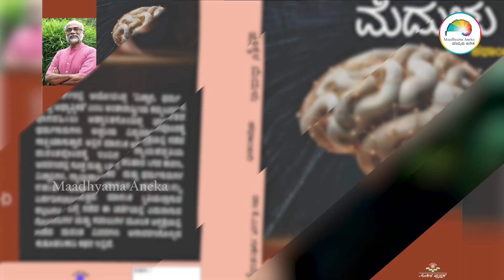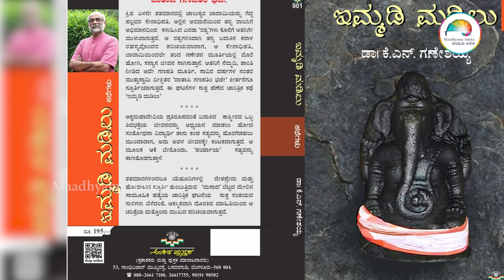Dr K N Ganeshaiah | ಹೊಕ್ಕಳ ಮೆದುಳು | ಇಮ್ಮಡಿ ಮಡಿಲು | ಅಜ್ಞಾತ ಚಿತ್ತದತ್ತ ಒಂದು ಹೆಜ್ಜೆ | ಮಾಧ್ಯಮ ಅನೇಕ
ಡಾ ಕೆ ಎನ್ ಗಣೇಶಯ್ಯನವರ ಮೂರು ಹೊಸ ಕೃತಿಗಳು ಜನವರಿ 28, 2024 ರಂದು ಬಿಡುಗಡೆಯಾಗುತ್ತಿವೆ.
1. ಹೊಕ್ಕಳ ಮೆದುಳು - ಕಥಾಂಬರಿ
2. ಇಮ್ಮಡಿ ಮಡಿಲು - ಕಥಾಸಂಕಲನ
3. ಅಜ್ಞಾತ ಚಿತ್ತದತ್ತ ಒಂದು ಹೆಜ್ಜೆ - ಲೇಖನಗಳು

ಈ ಹೊಸ ಕೃತಿಗಳ ಕಿರುಪರಿಚಯ ಡಾ ಕೆ ಎನ್ ಗಣೇಶಯ್ಯನವರ ಮಾತಿನಲ್ಲಿ …